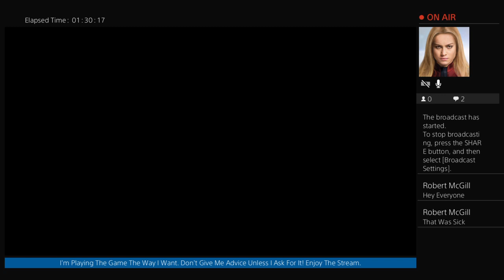Days Gone Livestream ft Devilyn!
What's Good Everyone? My Name Is Robert McGill From Brooklyn, New York But You Can Call Me PuffyBenjamin. I Talk And Make Videos About Everything That I Love From Wrestling, Video Games, TV, And Anything Retro Because I'm A Nerd :)